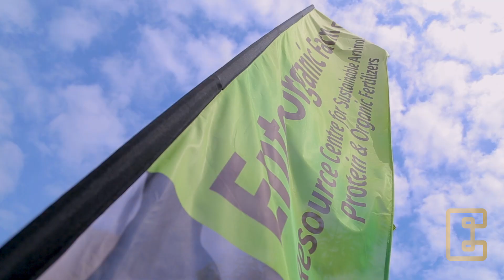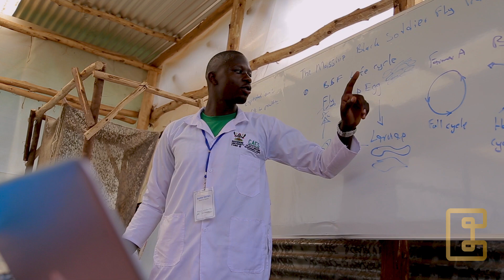Profitable Fish Farming with Black Soldier Fly Larvae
Thanks to funding from the ProteinAfrica (PA) Project Uganda, Ento Organic Farm (U) Limited (EOF) implemented a comprehensive training program in commercial Black Soldier Fly (BSF) larvae production. From April to October 2024, youth and women farmers in Central Uganda acquired valuable skills and knowledge.

Meet Emma, a dedicated farm manager who has transformed a mixed farm Geku Orchards by integrating BSF technology. By converting bio-waste into nutritious poultry and fish feed, as well as organic fertilizer (frass), Emma has achieved sustainable farming practices. Her inspiring story showcases the impact of the ProteinAfrica Project's training initiative.